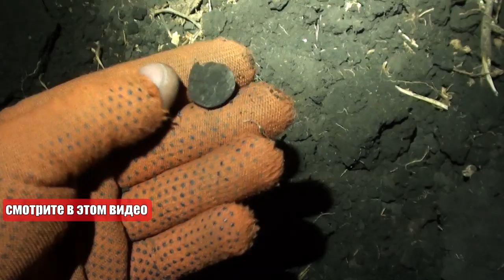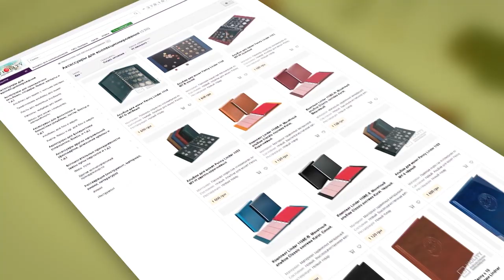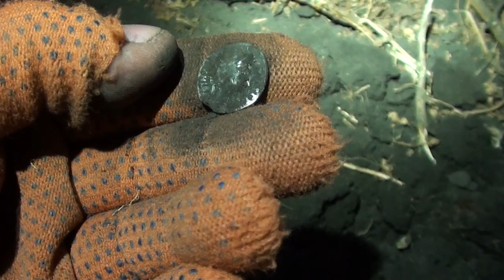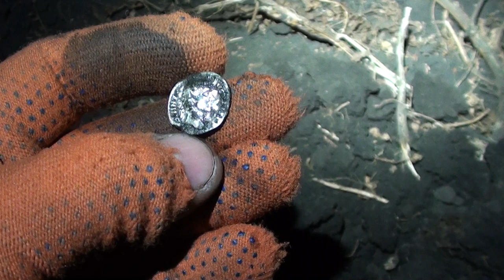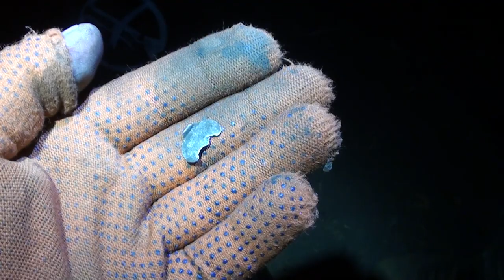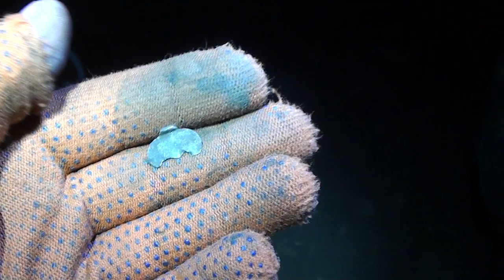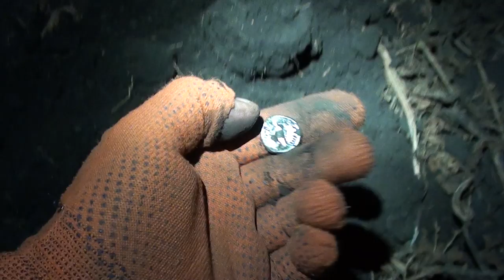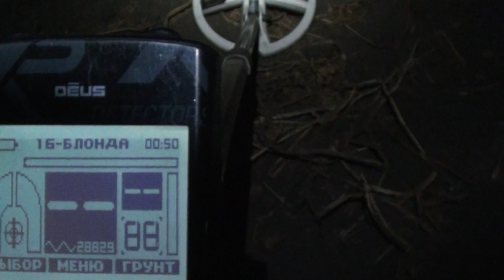Копаем ночью. Есть находочки. В поисках золота UA!